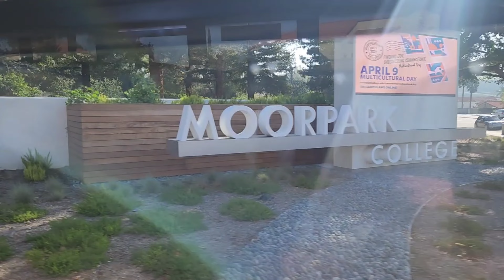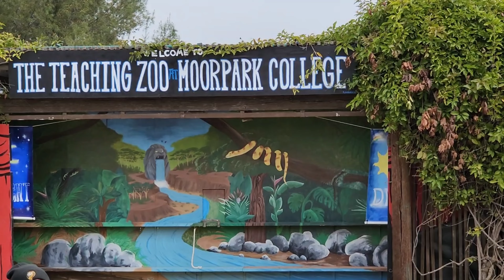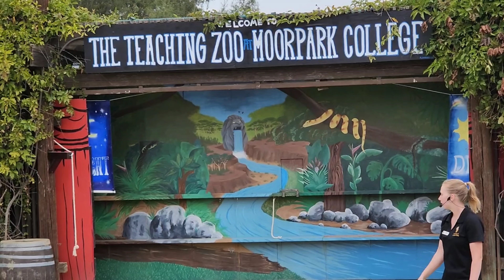First grade field trip at America's Teaching Zoo in Moorpark